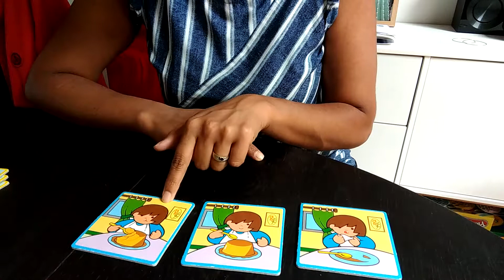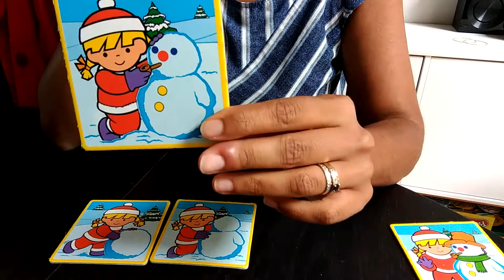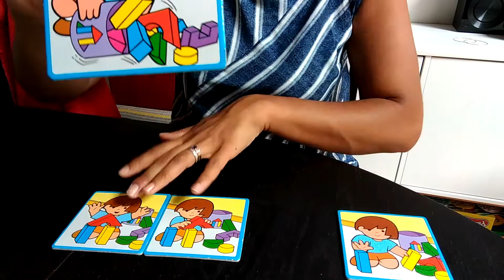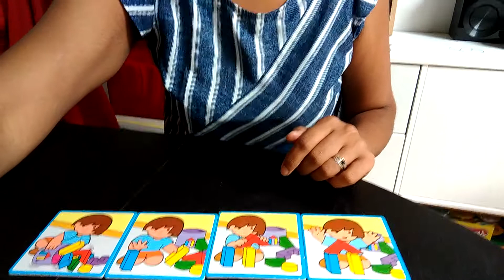Images séquentielles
Chronologie d'une série d'images après description.